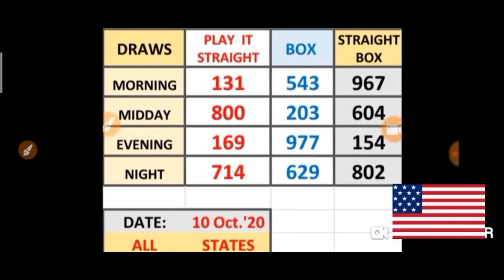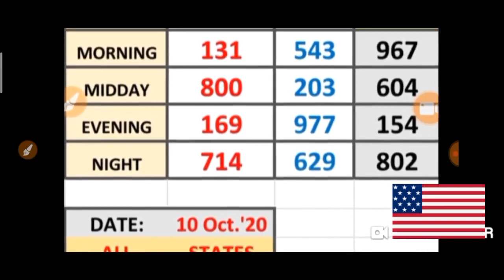PICK 3 ALL STATES SPECIAL PER DRAW PREDICTION for 10 Oct. 2020 just try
This are my Best bet for PICK 3  ALL  States / SPECIAL PER DRAW PREDICTIONS for ( 10 Oct. 2020) .
BET WISELY
Happy WINNING
Good luck